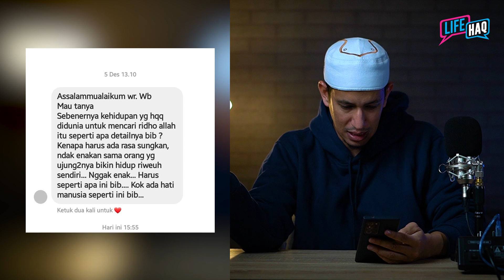Perlukah Menjaga Rasa Ga' Enak & Sungkan ke Teman. .? - Tanya Jawab Life HAQ Podcast -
"Perlukah Menjaga Rasa Ga' Enak & Sungkan ke Teman .???"
Pertayaan ke 3

Tanya Jawab Life HAQ Podcast
by Habib Muhammad bin Anies Shahab

Anda bisa mengirimkan pertanyaan via dm instagram Life HAQ.
Pertanyaan terpilih akan dijawab oleh Habib Muhammad bin Anies Shahab di program Q&A Life HAQ Podcast.

Simak penjelasan lengkapnya hanya di
Chanel Life HAQ Podcast